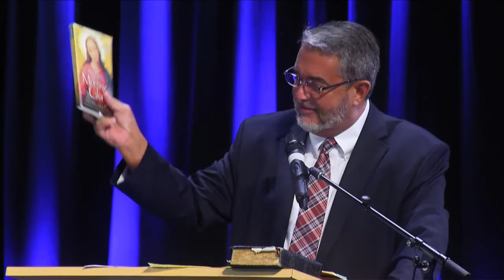Dr. Scott Hahn - His Mercy is From Age To Age - 2016 Applied Biblical Studies